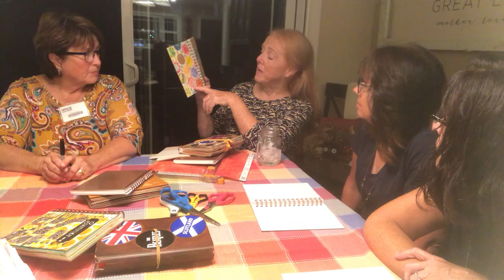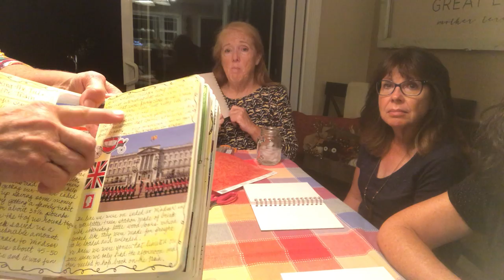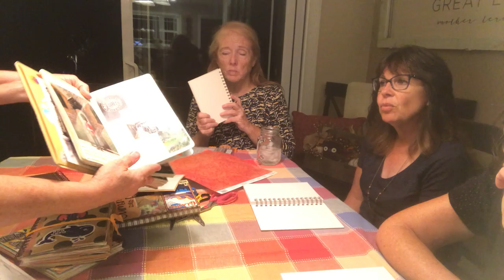NOCE Creative Arts With Debbie Martin: Fall 2020 Week 9